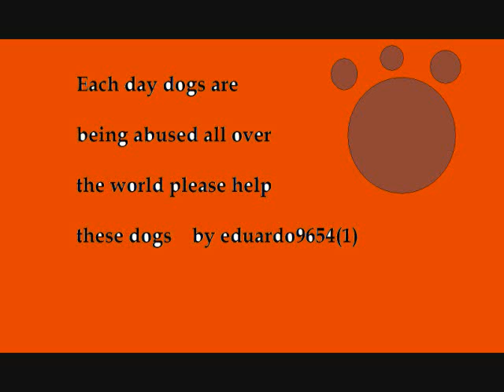Abused Dogs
Poor dogs abused sooo soooo sad wish they
can stop Please write comments and press like